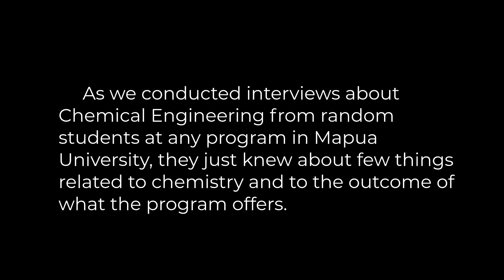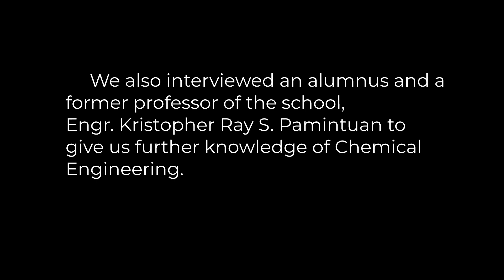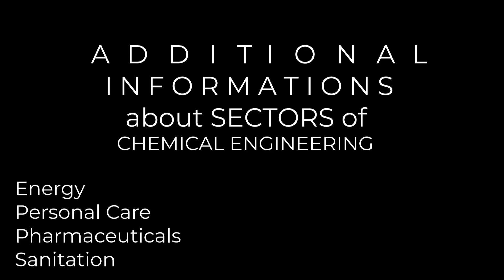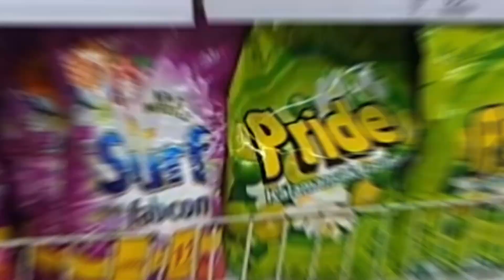Mapua University | What Is Chemical Engineering | (A15) (Group#1)).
GROUP 1

Dayap - voice over, give some clips, interviewed random students

Dasig -  interviwed random student

Tolentino - video editor and videographer, give some clips, interviewed random student, interviewed a professional,

Velasco - script writer, given some clips,

Zosa - given some clips